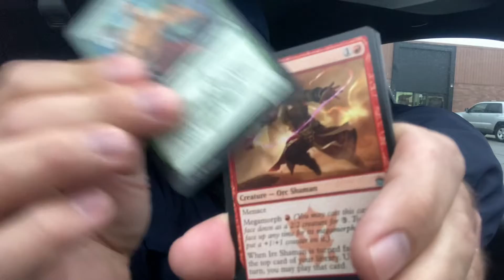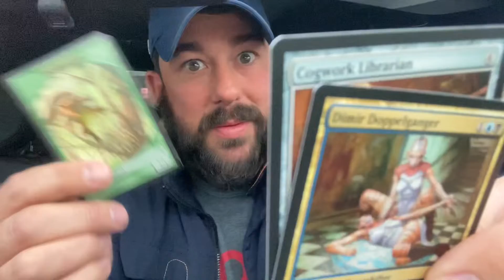MTG, Car Packs are Back!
25 Conspiracies!